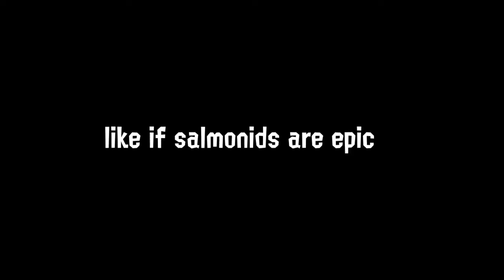Salmonids = FRIENDS 😳😍🐟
uwu very epic
and my twitter: @MoonNoodlez